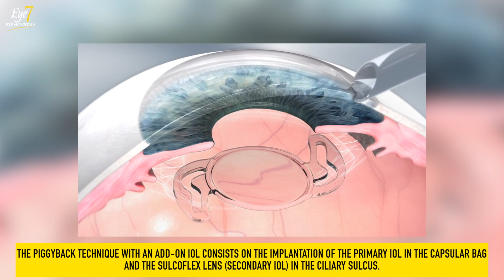Piggyback/Sulcofix IOL - A Secondary Lens to Correct Residual Specs Number After Cataract Surgery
In this video, Dr. Rahil Chaudhary explains about Piggyback IOL implantation procedures used to correct Residual Refractive Error After Cataract Surgery.

Patients with a significant post-operative refractive error have 3 options for its correction.

Option 1:  IOL exchange, this procedure is best performed early in the postoperative course before the capsular bag has formed adhesions that essentially lock the IOL into place. For that reason, this option works best when the surgeon feels he or she can safely remove the existing lens implant and still preserve an intact capsular bag

Option 2: Corneal refractive surgery with the excimer laser, which is best accomplished when the refractive error is stable and the cornea and corneal shape are completely normal.

Option 3: Implantation of a piggyback IOL (A secondary lens), which is required to correct higher amounts of residual errors. It involves the placement of another IOL in the eye.

In this patient's case, the cataract surgery was performed 5 years back and the residual power was also high (-8D), so the first two options were not applicable.

Dr. Rahil Chaudhary also demonstrates a near LIVE - Piggyback (Sulcofix) IOL implantation procedure for a better understanding of our viewers.

✅Process Of Piggyback IOL implantation Surgery

It generally takes 3 days (visits).

Note: This procedure can be performed for one eye at a time. The other eye can be operated on after 2 days (If Al LASER Surgery is done)